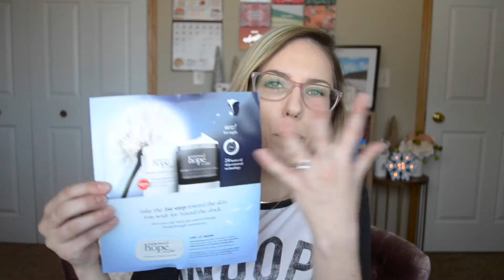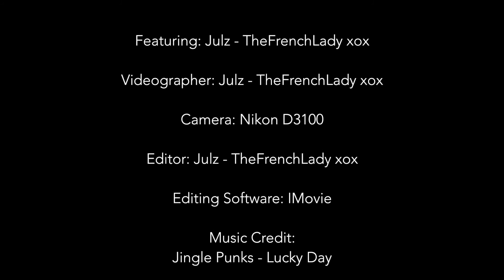♦ Freebie Friday ♦ Feb 05 - Feb 11 2016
Hey Everyone, Happy Freebie Friday! This week was a bit slow, I didn't get a lot of goodies but still worth mentioning. Click play to find out.

This Week in Freebies and Samples:

One Free Bag Coupon of Organic Bean Pasta or Thai Noodles from Sampler & Explore Asian

Freebies?

Tomoson (Must have a Blog)
BrandBacker (Must have a Blog)
Crave Blogging (Must have a Blog)